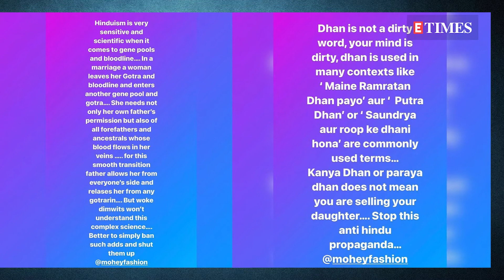Bijay Anand SUPPORTS Alia Bhatt after she gets TROLLED for her ad against Kanyadaan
Alia Bhatt has been the talk of the town ever since her controversial commercial was released online. Alia Bhatt looked resplendent as a bride in her latest wedding advertisement, but her dialogue promoting ‘Kanya maan’ and questioning the Hindu tradition of ‘Kanyadaan’ has not gone down well with many and she was trolled for the same. Now, Bijay Anand, who plays Alia Bhatt’s father in the commercial, reacted to the controversy. Calling female actors the 'softest target' for trolls, Bijay expressed that actors should not be blamed for the script. Watch now.